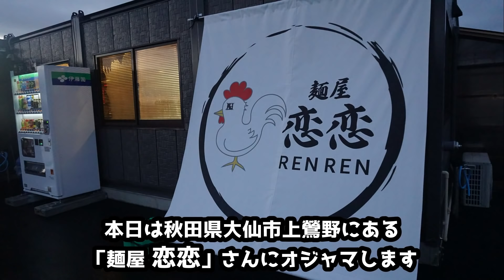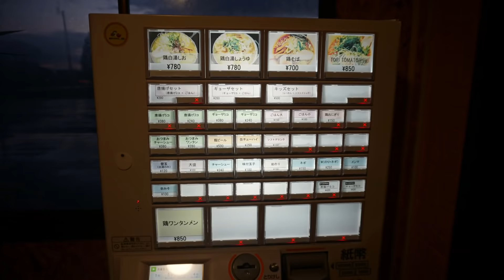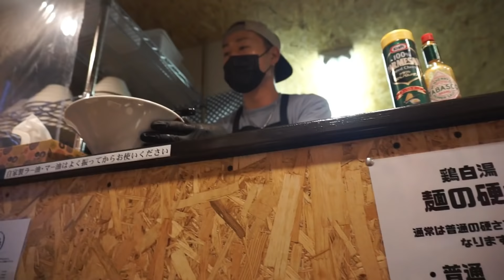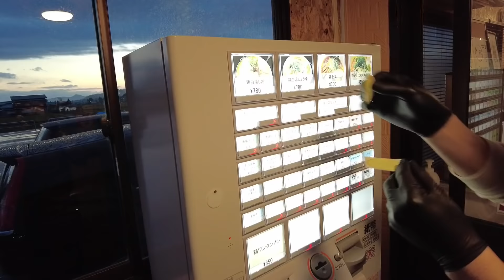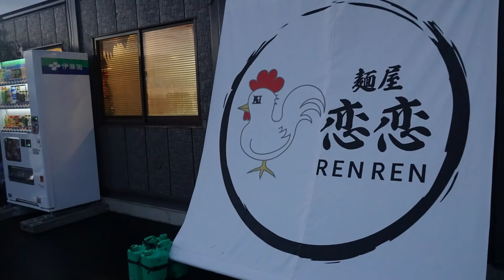秋田県大仙市上鶯野‼️【麺屋 恋恋】中仙に今年9月オープンしたばかりの新店で、昔懐かしさと新しさが詰まった一杯❗️『鶏そば』を食す‼️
今回の動画は、秋田県大仙市上鶯野にある【麺屋 恋恋(れんれん)】にオジャマしたときの動画です。このお店は今年の9月にオープンしたばかりの新店です。鶏を使った様々なラーメンを提供してくれます。今回、私が注文したのは「鶏そば」で、どこか昔懐かしい感じの中華そばなんですが、今風の雰囲気もあり、かなりこだわりぬかれた一杯でした。お店の雰囲気もとってもオシャレな感じで、ゆっくりと食事が楽しめました。今回の撮影なんですが、店長さんのご厚意で閉店後に撮影させていただくことができました。本当にありがとうございました。

●ステッカー購入はこちら！